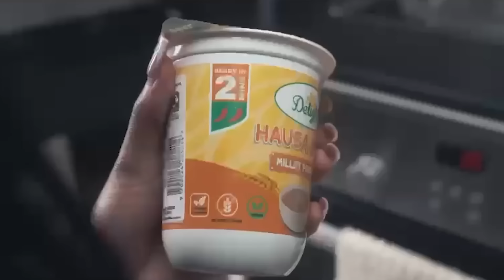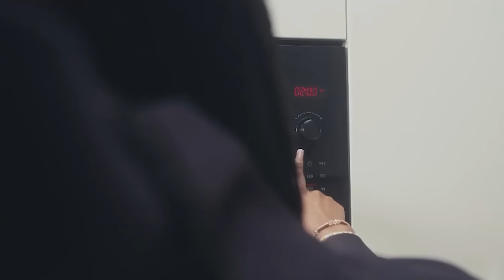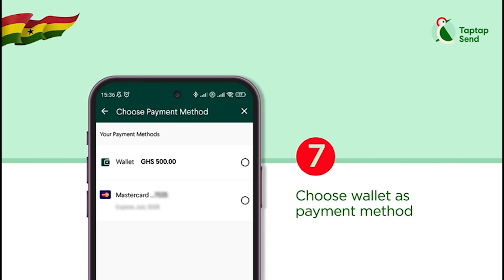Șęx In Exchange; She Will Accept Becoz Of Her Vulnerable State Not Love, She Will Leave You When….